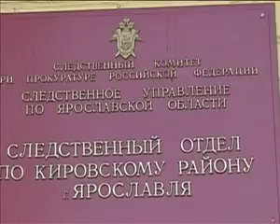2011 12 07 mass otravl hospital 4